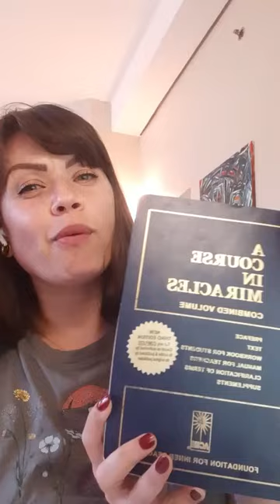Let Go of Shit That No Longer Serves You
Letting Go. What are some things you let go of that you're proud of? How did you do it?
I used these things to help me